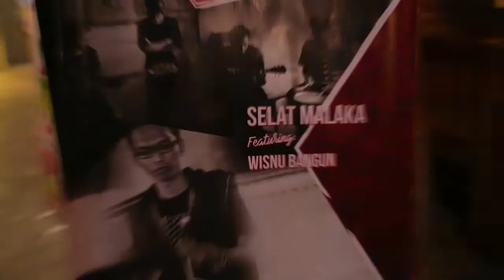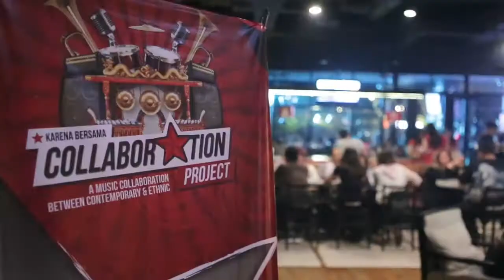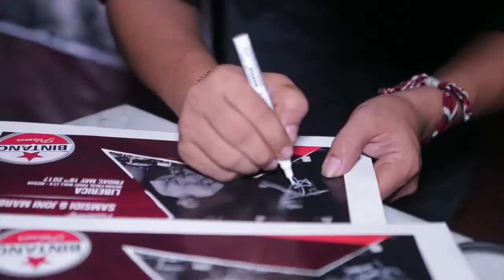BINTANG COLLABORATION PROJECT CHIRURGIE & LIBERICA MEDAN HIGHLIGHTS